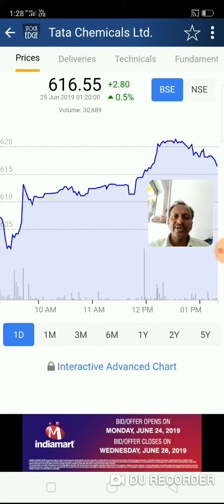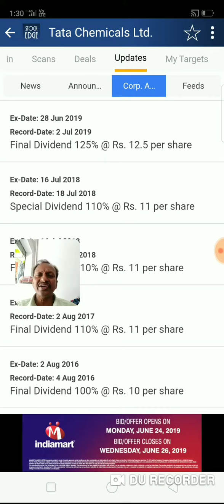TATA CHEMICALS Dividend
Tata chemicals dividend paying 125%
@ Rs.12.5/-
Warren Buffet,
Good company fair value,
Dividend declared,
Multibagger Stock,
Multibagger Stocks,
Multibagger Stock India,
Super multibagger stock 2019,
Super multibagger stock 2020